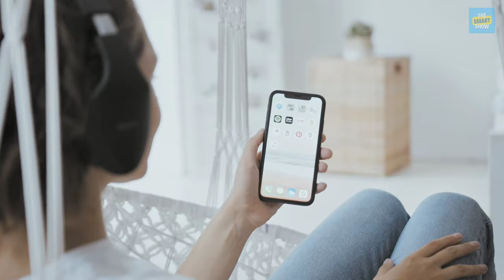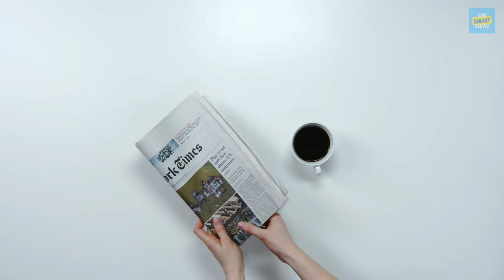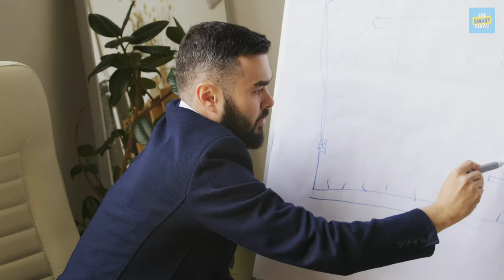10 Ways To Stop Negative Thoughts | ज्यादा Negative सोचने वाले ज़रूर देखें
How To Stop Negative Thoughts | 10 Tips To Stop Negative Thinking

आजकल Stress, Anxiety, Depression बहोत ही common बन गया है और इसका एक मूल कारन है negative thoughts| ये Negative thoughts  आपके present,future या past के बारे में,पैसों के बारे में, job के बारे में,relationship के बारे में या फिर खुदकी कमियों के बारे में हो सकते है|

Main बात ये है की इन negative thoughts को कम करना बहोत ज़रूरी है क्योंकि अगर ये आपके ऊपर हावी हो गए तो आपका पूरा mindset negative बन जाएगा और फिर आपको stress का सामना करना पड सकता है और फिर इससे depression तक आ सकता है|तो आइये जानते हैं in negative thoughts को केसे रोके.